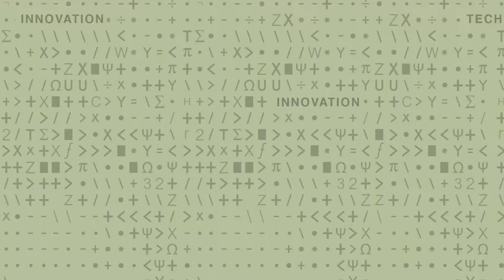Keeping your Workforce Ahead of the Competition - Innovation as a Core Curriculum Aspect - 2/7